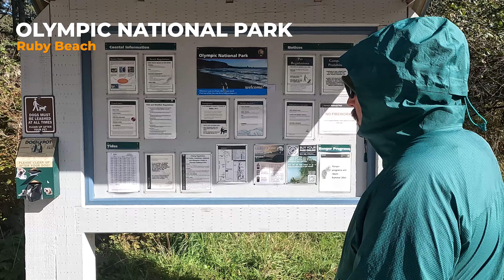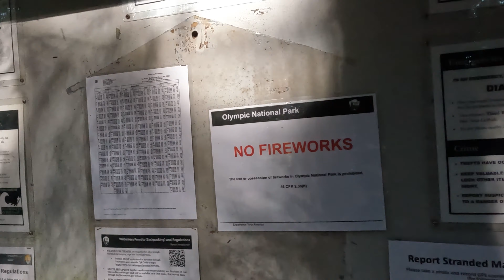Ruby Beach & Third Beach | Olympic National Park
A stroll around Ruby Beach followed by a backpacking outing at Third Beach along the northwest Pacific coastline in Olympic National Park, Washington.